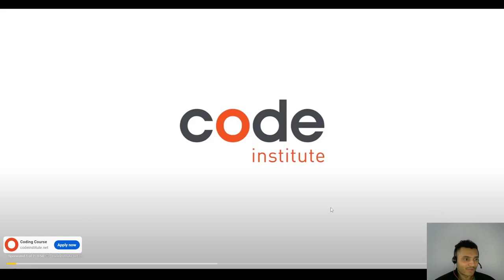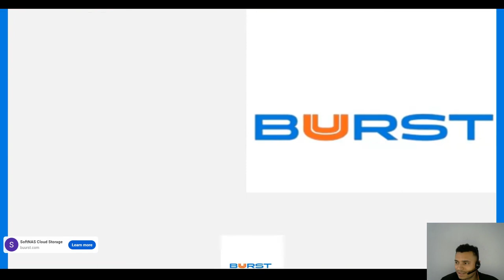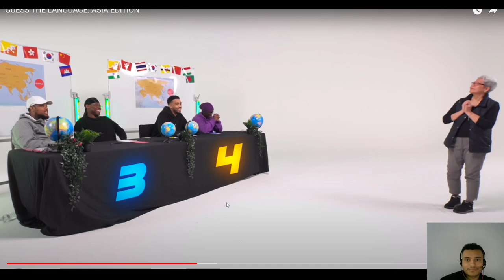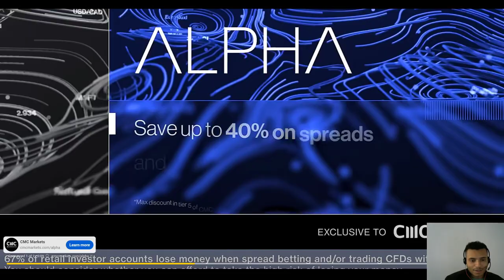Guessing NDL's Asian Languages | Did I Do Better?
Okay who did better? Let me know how your language skills are too! Let's not mention that Spain moment either.

Speak and Learn English With Me On italki!